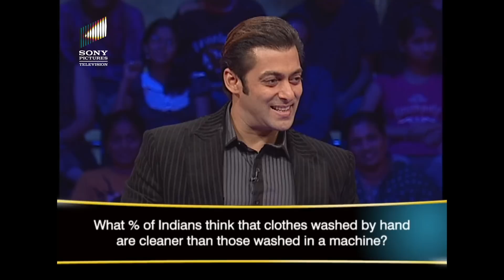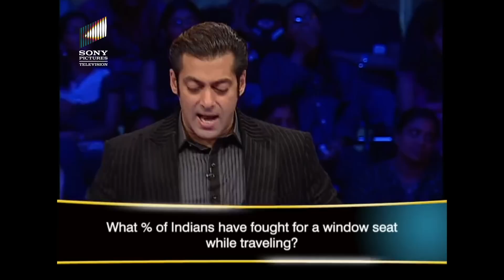Guitar बजाकर Salman को किया Impress इस Contestant ने | Dus Ka Dum | Compilation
Salman Khan shares the Power of Dus ka Dum with the audience. What is it about?